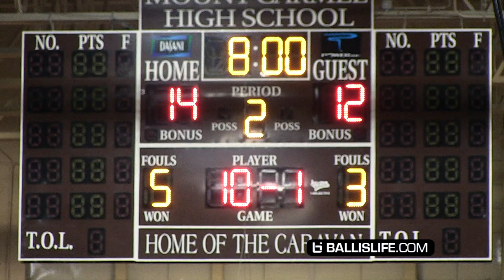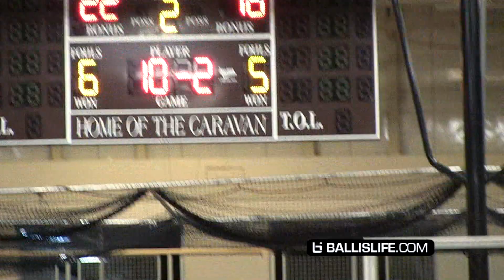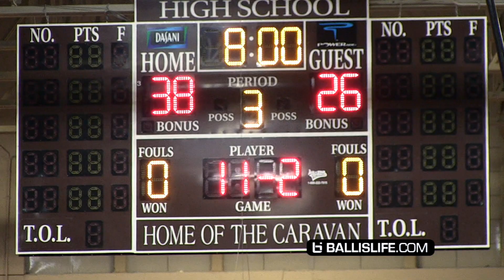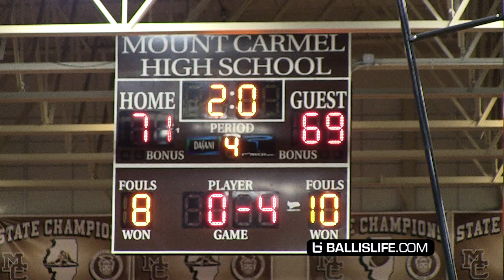Who's THE REAL QUISE?! D1 PG Battle: Markese Jacobs vs Marquise Kennedy Overtime Thriller!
Markese Jacobs has signed with DePaul. The Chicago Uplift guard is the city's top-ranked player (nationally).
At the Team Rose Shootout, Uplift faced Catholic school Brother Rice, led by Loyola commit Marquise Kennedy.
Overlooked by national scouts, Kennedy came on STRONG late last high school season. He also had a strong summer with Illinois Wolves.
This guard matchup didn't disappoint the crowd at Mt Carmel on Chicago's South Side!
In the end Kennedy finished with 36 points but Markese Jacobs hit the game winner (26 points) with 2 seconds left in Overtime to give #23 (in Chicago Suntimes) Uplift the 71-69 win vs #17 Brother Rice!
Detalian Brown scored 21 and Tavion Underwood added 13 points for Chicago Uplift.
Brother Rice sophomore Luke Moustakas added 11 points before fouling out.
Shoutout to Erik and YoungBallerztv for the inspiration for this video's title!
Check out these raw highlights from Team Rose Shootout featuring the point guard matchup of DePaul commit Markese Jacobs vs Loyola Chicago commit Marquise Kennedy.